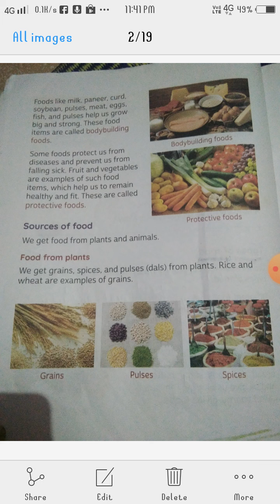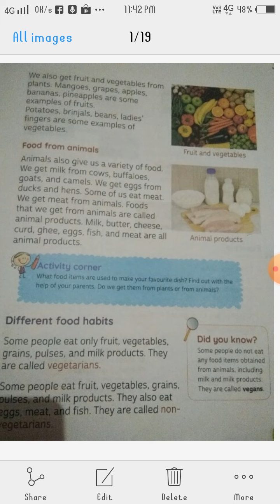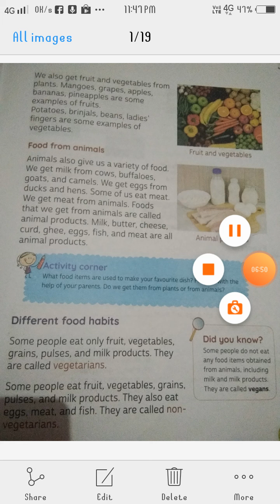S St class 2nd. Lesson -5 read part 2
They give us food